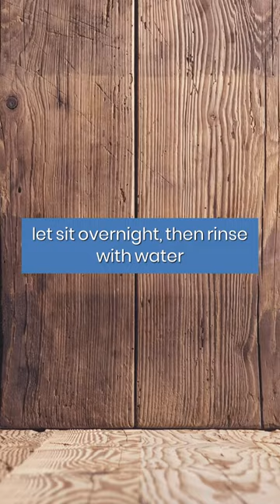How To UNGUNK WOODEN COUNTERS | Cleaning Tips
It's very important to keep your wooden counters clean. Watch this video to learn an easy trick how to ungunk your wooden counters.✨

If you enjoyed the video "How To UNGUNK WOODEN COUNTERS | Cleaning Tips" check out our related content:

FASTKLEAN